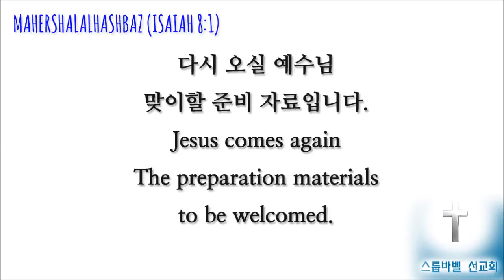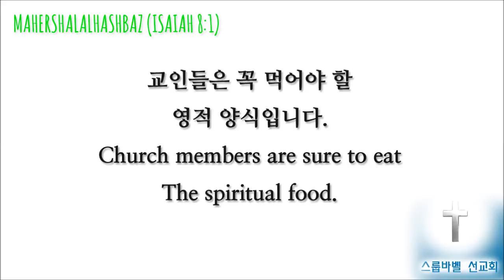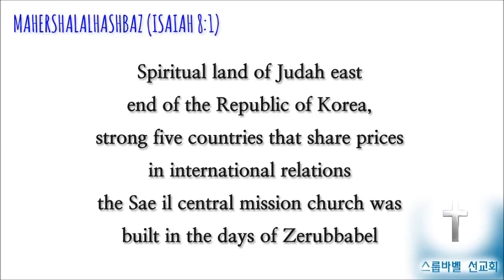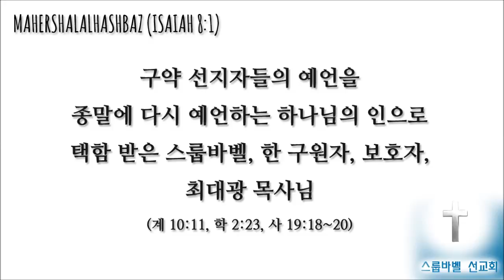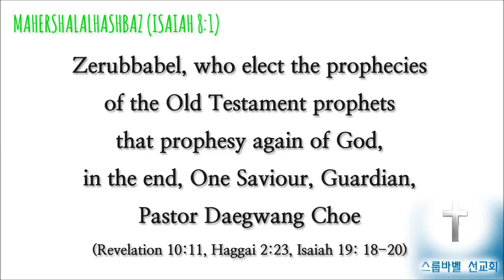스룹바벨 선교회 20160619 D 말라기03~04장 속도UP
[주일 새벽 설교] 말라기 03~04장 : 심판 주님 영접할 준비 2016/06/19 Lord's day(Sunday) Dawn

Mahershalalhashbaz (Isaiah 8:1)

מַהֵר שָׁלָל חָשׁ בַּז‎ (ישעיהו 08:01 )